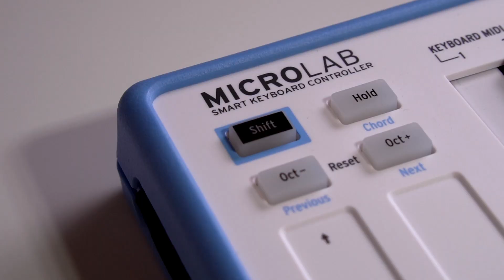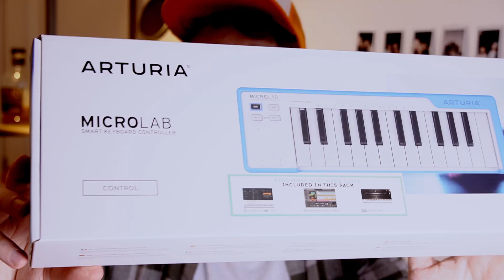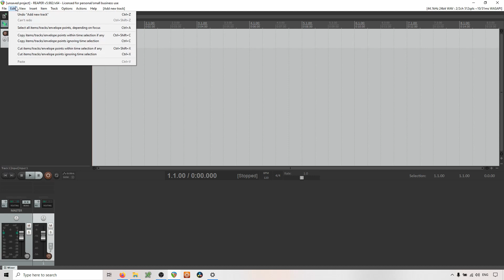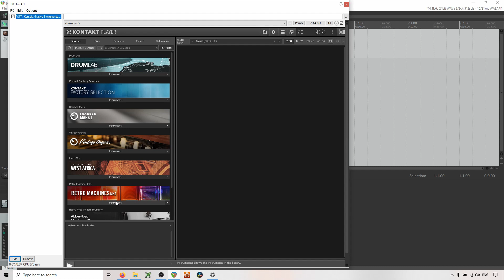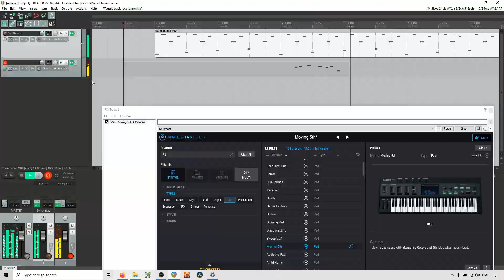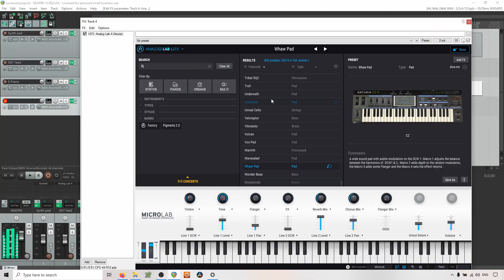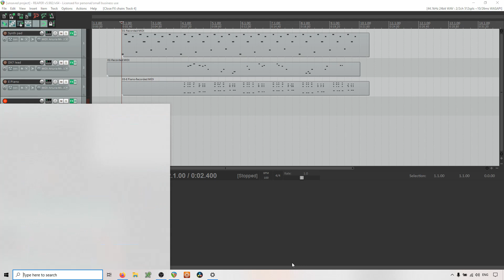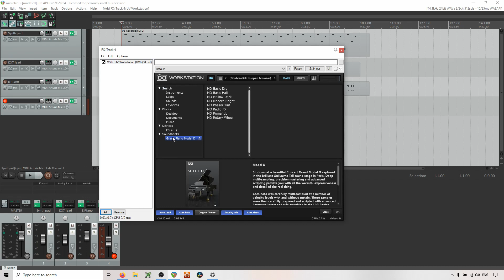ARTURIA MICROLAB : le petit clavier MIDI pour les ninjas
Asmoth essaie le dernier petit controleur MIDI USB de chez Arturia : le MICROLAB.

SOUTENEZ NOUS
Tipeee ! Même de petites sommes nous aident !

Sony A7 III
Micro Rode VideoMicro
Canon PowerShot G7X MKII
Canon EOS 600D
JVC EverioR
Sony AS200V / AS200VR
Micro cravate TONOR double tête
Micro cravate AGPTEK AC02